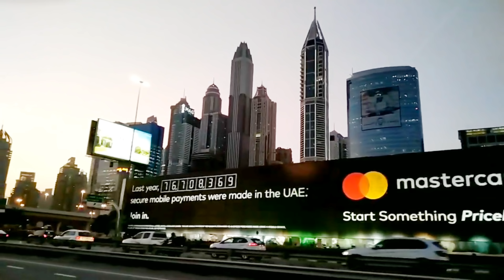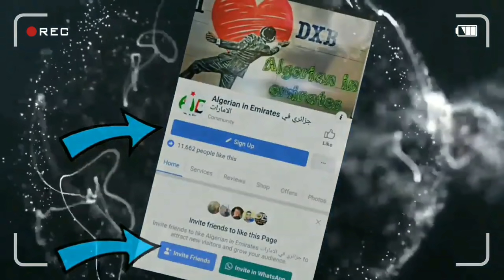بدايتي في دبي من برنامج دبي خيرلك... نصائح مهمة للشباب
الفيديو يعرض لقائي مع اخي موسى مداغ في برنامجه دبي_خيرلك لتسليط الضوء عن طريقة السفر و السفر الى الامارات من تجربتي الشخصية...